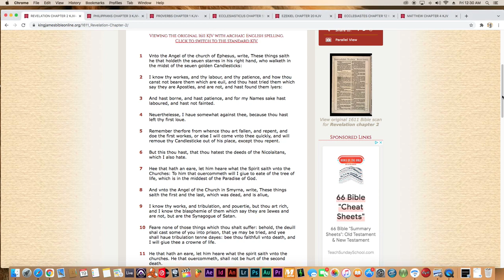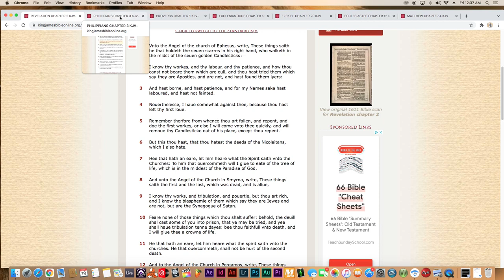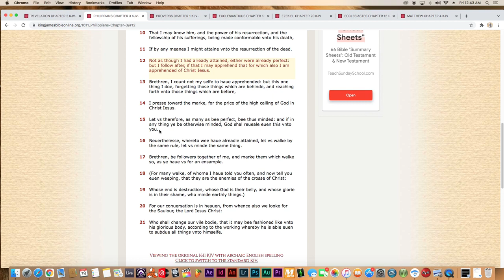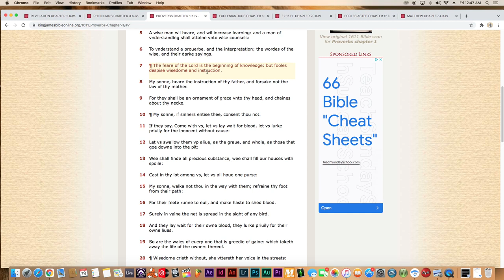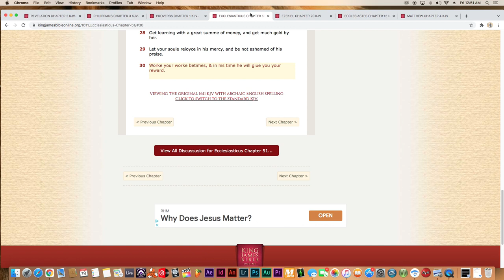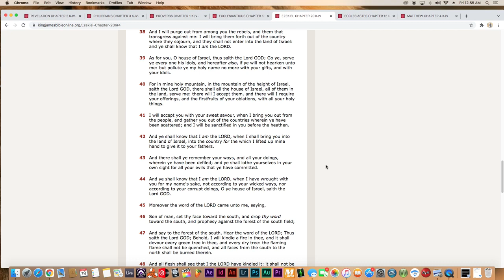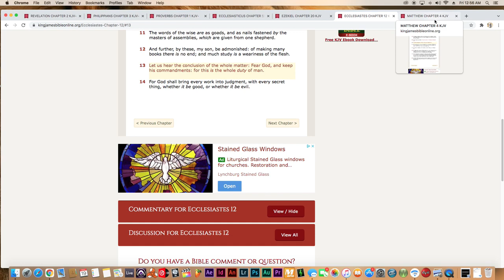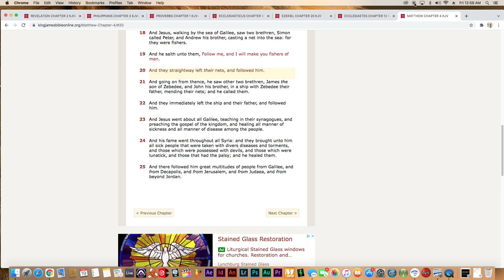Remember Why You Started!!!